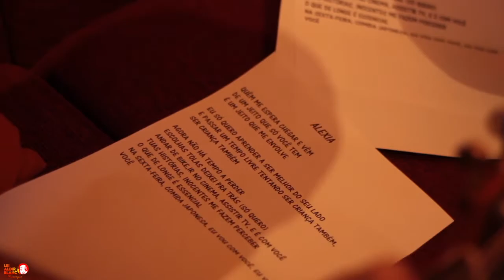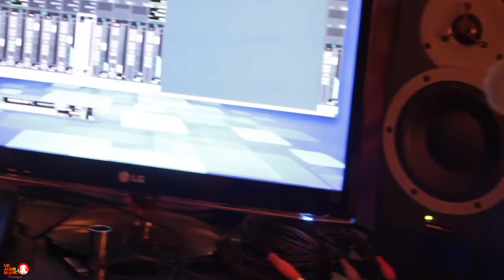Projeto Autoral Alex Stare - Alexandro Starepravo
Alex Stare é músico atuante em Paranaguá desde a década de 1980 e vem lançando de forma independente seus materiais desde então, o edital Aldir Blanc se mostra uma boa oportunidade de conectar o artistas aos projetos de lei de incentivo. Nesse trabalho o músico apresenta o Projeto AUTORAL dando continuidade à sua carreira de compositor, Alex apresenta o conteúdo audiovisual para categoria Mostra autoral on line com "Alexia", música dedicada à sua filha mais nova e a música ”O resto eu já sei", composição dos anos 2000 ainda não lançada. A estética musical propõem uma aproximação entre os estilos Pop, Folk e o Fandango Caiçara, com a utilização de violões, tamancos, percussões e rabeca. O material é produzido por Fernando Lobo nos estúdios da Batucaria Produções. As duas canções escolhidas falam dos variados tipos de amor e como lidamos com os sentimentos, um alento para os momentos atuais.

FICHA TÉCNICA
Proponente/compositor/violões - Alex Stare
Percussões/rabeca/produção musical - Fernando Lobo

EQUIOE TÉCNICA
Audiovisual/edição - Fernando Lobo